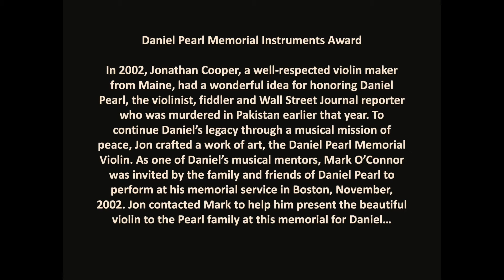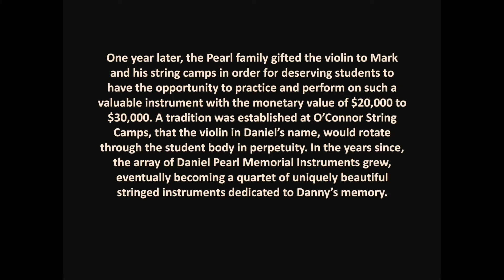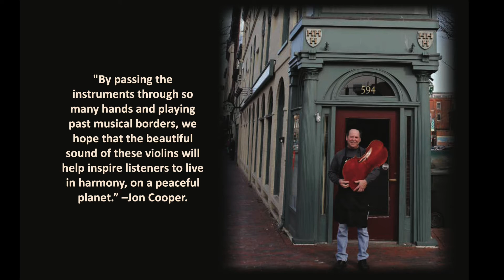Daniel Pearl Memorial Instruments at O'Connor Method String Camp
Daniel Pearl Memorial Instruments

In 2002, Jonathan Cooper, a well-respected violin maker from Maine, had a wonderful idea for honoring Daniel Pearl, the violinist, fiddler and Wall Street Journal reporter who was murdered in Pakistan earlier that year. To continue Daniel’s legacy through a musical mission of peace, Jon crafted a work of art, the Daniel Pearl Memorial Violin. As one of Daniel’s musical mentors, Mark O’Connor was invited by the family and friends of Daniel Pearl to perform at his memorial service in Boston, November, 2002. Jon contacted Mark to help him present the beautiful violin to the Pearl family at this memorial for Daniel. One year later, the Pearl family gifted the violin to Mark and his string camps in order for deserving students to have the opportunity to practice and perform on such a valuable instrument with the monetary value of $20,000 to $30,000. A tradition was established at O’Connor String Camps, that the violin in Daniel’s name, would rotate through the student body in perpetuity. From that initial inspiration, and through the help of more private commissions, the array of Daniel Pearl Memorial Instruments grew, eventually becoming a quartet of uniquely beautiful stringed instruments dedicated to Danny’s memory. Two violins crafted by Cooper, as well as a cello and a viola, are now presented each year to promising young musicians by Mark O’Connor. At the O’Connor Method String Camp, exceptional string students are awarded the honor to play these instruments for a year, and are also given a scholarship to return to camp the next year and continue the tradition.

A small portion of the inaugural “O’Connor Method String Camp” in Charlotte, NC was filmed by Forrest O'Connor and used for this video.

"Appalachia Waltz" composed by Mark O'Connor, was arranged for a string quartet setting by Mr. O'Connor for these ceremonies. The version of "Appalachia Waltz" hear at the conclusion of the video is from his "Americana Symphony" - Mvnt VI (Splendid Horizons) performed by the Baltimore S/ymphony, Marin Alsop conducting. The entire movement can be found on YouTube.

For all information on Mr. O’Connor’s String Method featuring American music, creativity, cultural and racial diversity, improvisation and orchestra literature and training with music spanning five centuries, informed by the world’s great music cultures including Europe, Africa, South America, the Middle East and Near Asia, please go

“A New American School of String Playing”

For information and registering for O’Connor summer camps, please go

For more YouTubes on the O’Connor Method, see “Revolutionary Music Education “Playlist”
shorturl.at/mw579